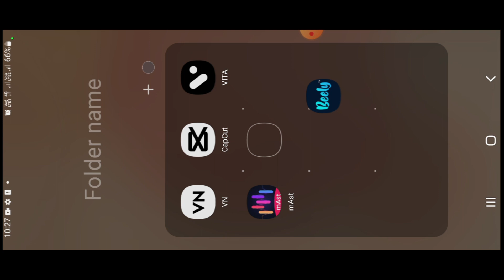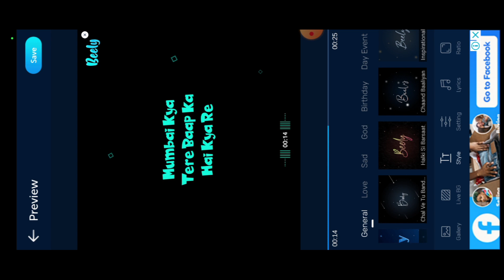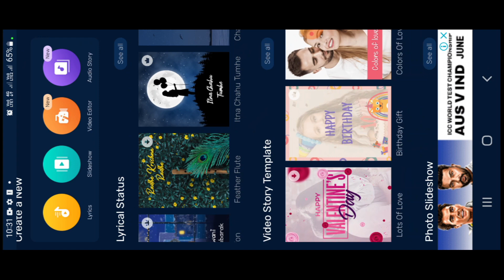beely app automatic lyrics song status maker | lyrics song video editing | vips pictures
well-come 🙏